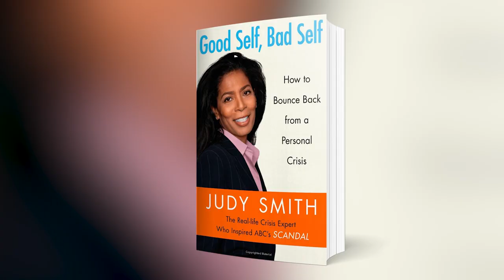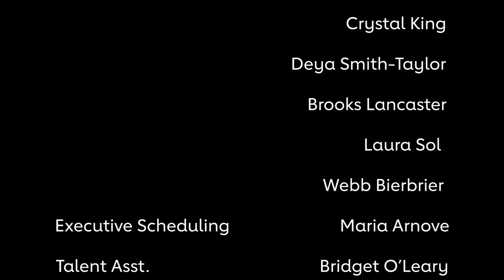Judy Smith on problem-solving, well-being and taking action | At the Heart of It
Get inspiration on managing the ups and downs of life and self-care from Judy Smith, a crisis management expert, author, and inspiration for the hit TV show Scandal. Don’t miss At the Heart of It with Nancy Brown.